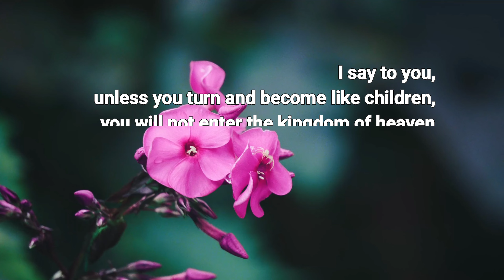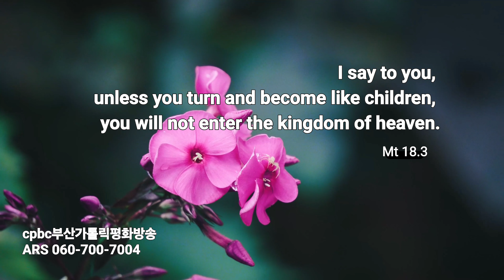[캘리思go!치다] 내가 진실로 너희에게 말한다. 너희가 회개하여 어린이처럼 되지 않으면, 결코 하늘 나라에 들어가지 못한다. - 마태오 18.3 (10/2)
3.인스타그램 팔로우/ 댓글남기기.

4.카카오채널 (부산가톨릭평화방송 채널 가입) / 댓글 남기기.